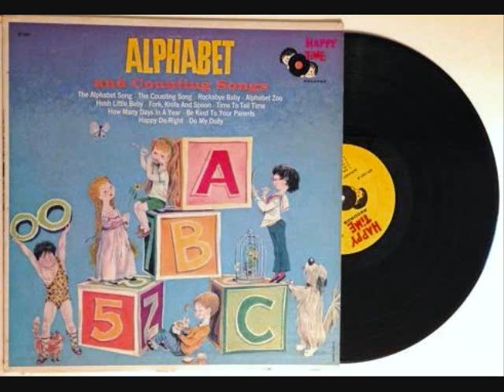B5 - Do My Dolly - HappyTime Records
B-5 - Do My Dolly

Alphabet and Counting Songs

HappyTime Records - HT-1021